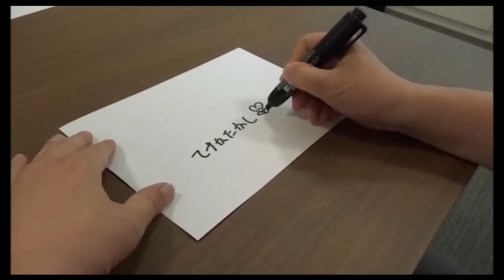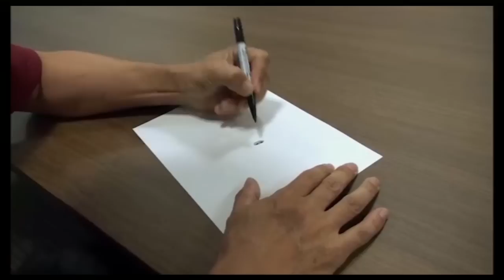Wii U Mario Maker - Secret Manual Page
*SPOILERS* Shhhh! It's a secret to everybody...